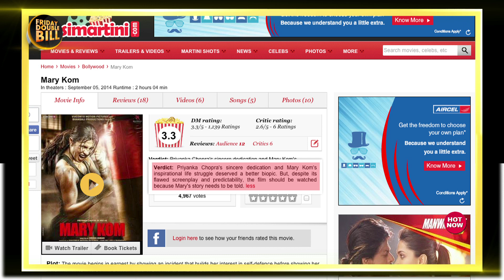Desi Martini || Mary Kom || Friday Double Bill || Mayank & Fahad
Find out what the Desi Martini audience have to say about the Priyanka Chopra starrer biopic Mary Kom.